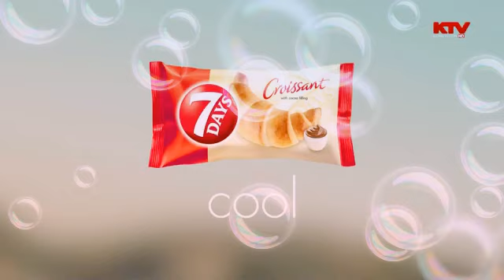KTV Publicitet - 11 Shtator 2016 Ervini Vini Lama